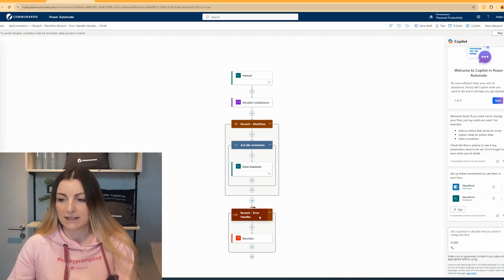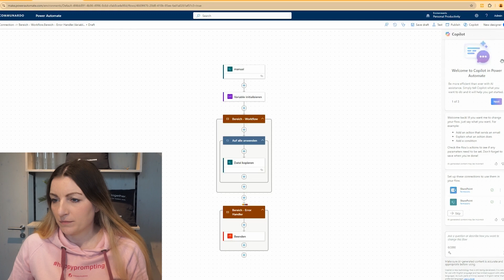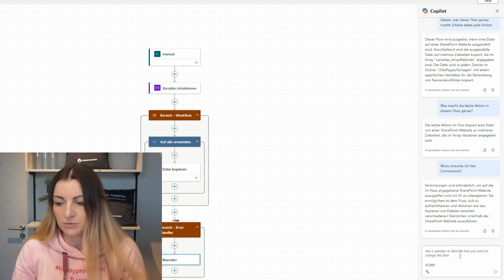Die Copilot Prompsters 27 | Aus dem Alltag einer Microsoft 365 Solution Beraterin + Power Automate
Auch in der Microsoft Power Platform kann Copilot unterstützen. Tanja zeigt, wie Copilot beim Dokumentieren von Workflows Zeit sparen kann.

In dieser wiederkehrenden Videoserie zeigt Ihnen unsere Kollegin Tanja, wie Sie Microsoft 365 Copilot für effektives Arbeiten in Word, PowerPoint und Excel nutzen können, um so zum Profi im Umgang mit diesen Tools zu werden.

▬▬▬ Inhalt ▬▬▬▬▬▬▬▬▬▬▬▬

00:00 Intro
00:29 Power Platform Workflow
00:55 Dokumentation mit Copilot
02:30 Aktion im Flow erklären lassen
03:44 Fragen, Hilfe oder Support? Melden Sie sich bei uns! Bis dahin Happy Prompting!

Dies ist ein Format der Communardo GmbH.